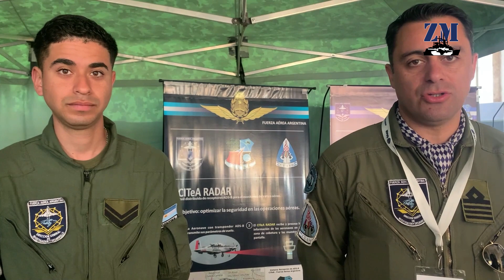Argentina Vuela 2022 - Dirección General de Investigación y Desarrollo - Pod Tordo y CITeA CHIP